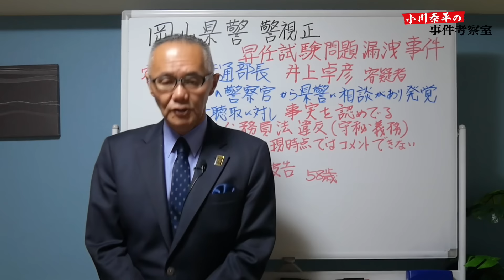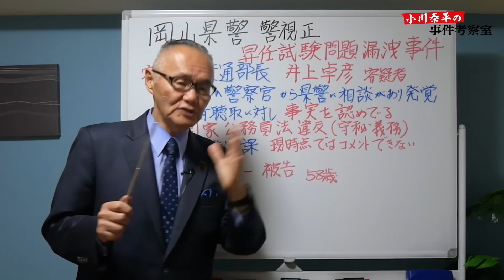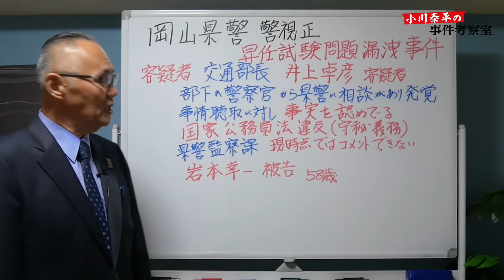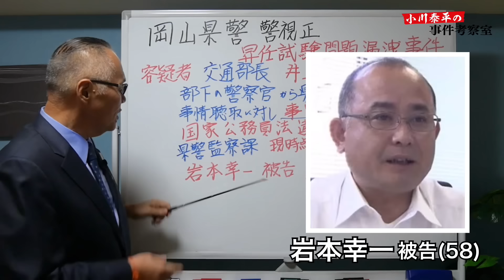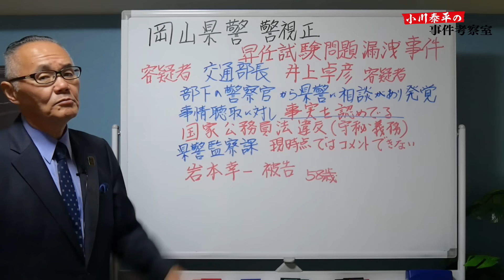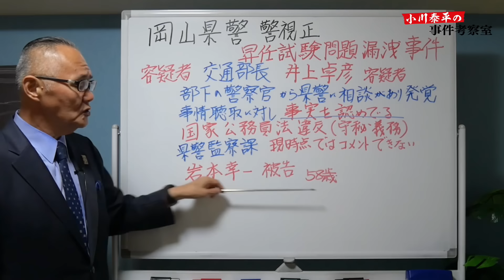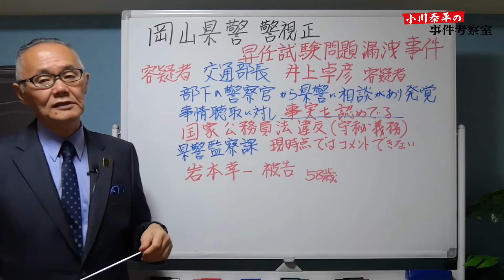【昇任試験問題漏洩】岡山県警 交通部長(警視正)が昇任試験問題を漏洩！ 部下が相談し発覚！【小川泰平の事件考察室】# 1261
【昇任試験問題漏洩】
岡山県警 交通部長(警視正)が昇任試験問題を漏洩！ 部下が相談し発覚！